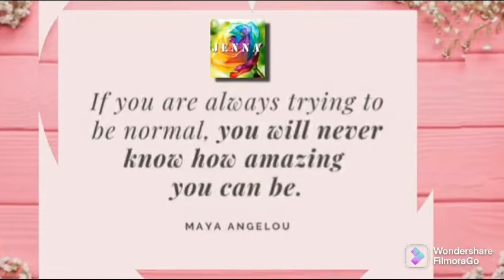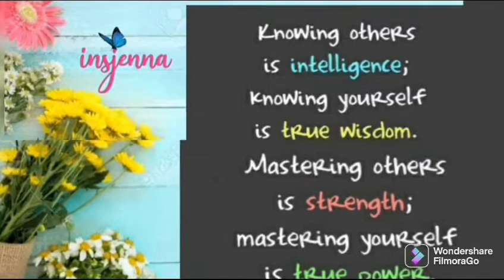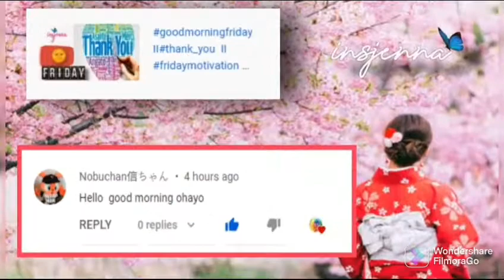hellospring II Month of Reawakening II#saturdaymotivation II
Credits to all creator(s) of inspirationalquotes, footages and music featured in the vlog.

Please feel free to connect with the amazing youtubefamily shoutouts and letsgrowtogether.

👉 Welcome to the family .. @ZynahRamos1217 - TEAM BLUE ROSES

👉 @Wilma Zabala ... wife of @Ninong Carlo Zabala (OMAN)
"Find the inspiration in all that you do".

Thank you for the support everyone. Be safe and God Bless always.